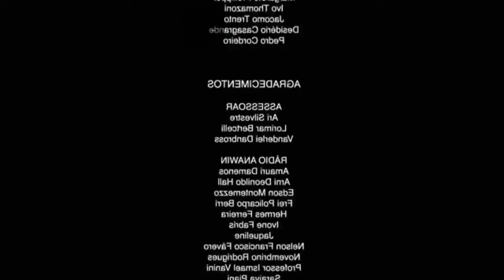🔵ᴄᴏᴍᴏ sᴇʀ ᴜᴍᴀ ɢᴀɴɢsᴛᴇʀ 🔵 - ( ᴇᴠᴇʀʏʙᴏᴅʏ ᴅɪᴇs ɪɴ ᴛʜᴇɪʀ ɴɪɢʜᴛᴍᴀʀᴇs ғᴜɴᴋ ʀᴇᴍɪx ) !!!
📌ABRA E LEIA 🔵PARA QUEM QUISER INTRO , OU PARA SABER OUTRAS COISAS , 🔵TODOS OS LINKS ABAIXO.📌

📌PARA VOCÊ QUE QUER INTRO FREE (DE GRAÇA), NO MOMENTO NÃO ESTOU FAZENDO NÃO INSISTA , NÃO COMENTE PEDINDO INTRO PORQUE NÃO IREI RESPONDER ツ.

⚠LEIA AI EMBAIXO ATENTAMENTE;⚠

⚠OBS:ME ADICIONE APENAS QUEM FOR QUERER INTRO PAGA OU FAZER PARCERIA OU ALGO PROFISIONAL  SE FOR ADICIONAR PARA PEDIR INTRO DE  GRAÇA VOU DAR BLOCK SEM RESPONDER , CASO QUEIRA INTRO GRÁTIS FAÇA VOCÊ MESMO TEM VÍDEOS NO CANAL SÓ DA UMA OLHADA , 💢 SE FICAR PUTO E QUISER DAR DESLIKE PAU NO SEU CU 💢(ℹ  SÓ PARA OS KIDS E HATERS , IGNORE DE VC FOR UM FODINHA ℹ) , BEM OBRIGADO QUEM LEU ATÉ AQUI E NÃO DEU DESLIKE VC É MITO HEHE .

☑NOME NO SKYPE:C4L3B3 R0DR1GU3S (4M-N4T0).
📌Facebook Logo Todo Dia então lá vou respoder mais rápido.

🎵Music🎵:Everybody Dies In Their Nightmares - Funk Remix (Feita Por C4L3B3 R0DR1GU3S ).